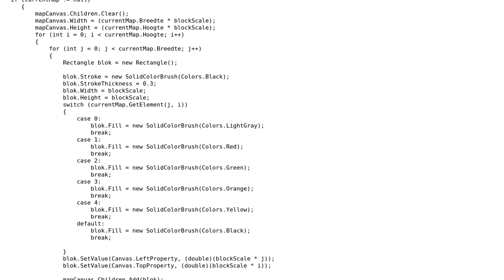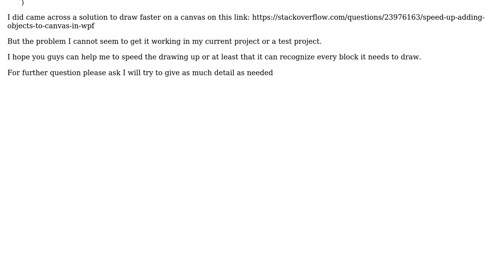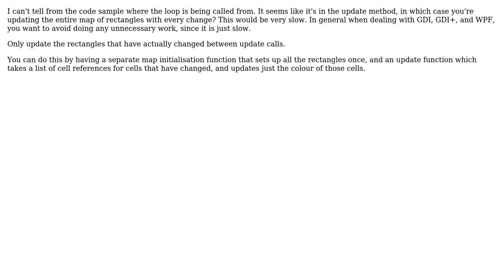WPF canvas drawing very slow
With thanks & praise to God, and with thanks to the many people who have made this project possible! | Content (except music & images) licensed under CC BY-SA | Music | Images & others | With thanks to user Joey Driessen user Anthony Fawcett and the Stack Exchange Network Trademarks are property of their respective owners. You are responsible for your own actions.